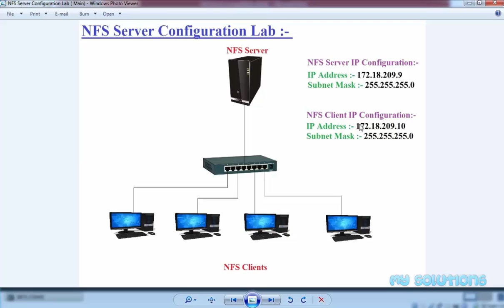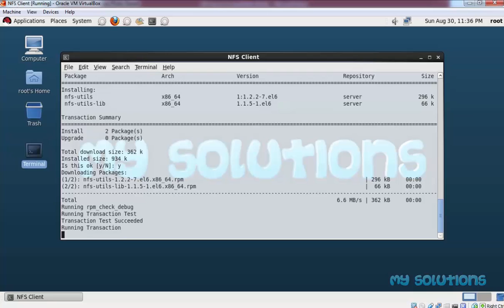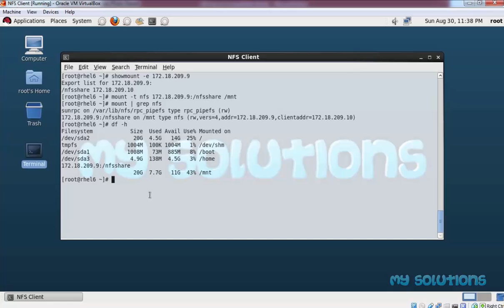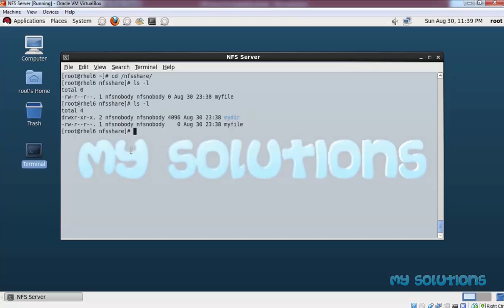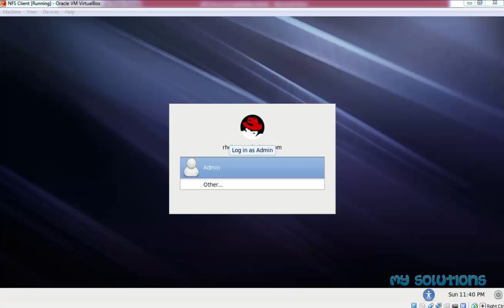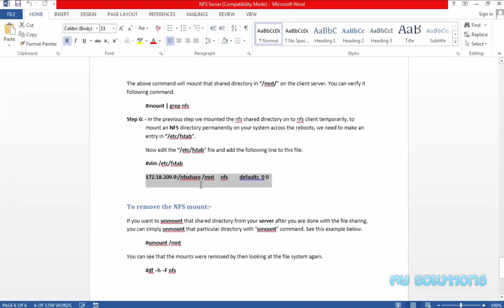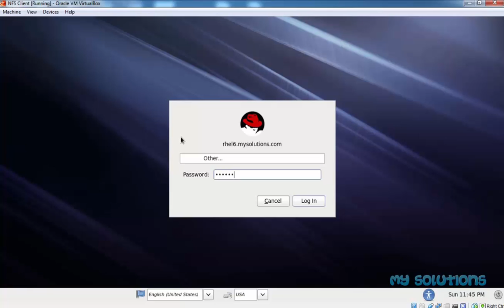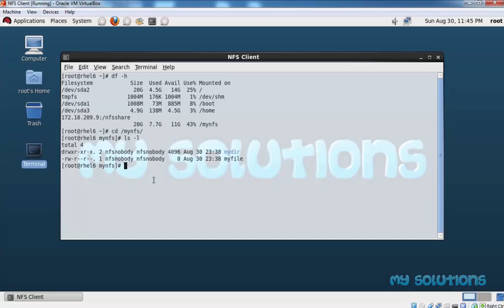NFS Server Configuration in RHEL 6 in HINDI - Part 3 ( Client Configuration )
Linux Tutorial in HINDI ( NFS Server Configuration in Linux ):
In this video, i will show you, how to configure RHEL 6  Machine as  'NFS Client' and also explain how to do permanent mounting in RHEL 6 Machine.